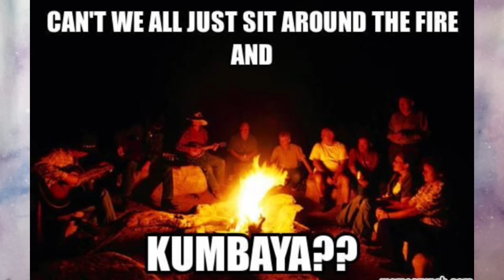New Details! What Caused Fight At Teen Mom Spin-off! Ashley Allegedly Refused To Apologize To Jade!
$EllBee7

Send Friend Mail to:
Leslie Bass